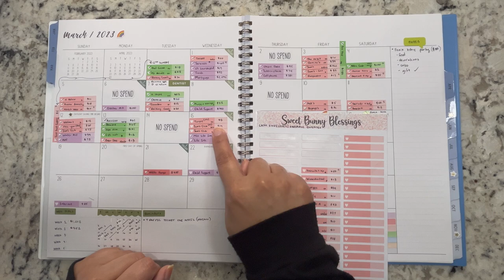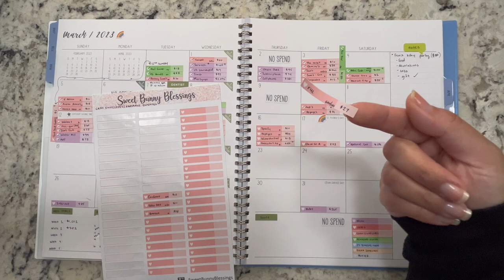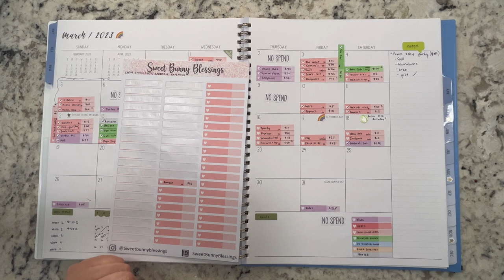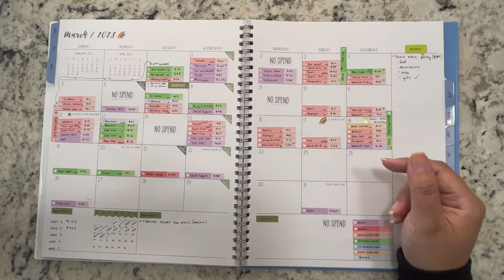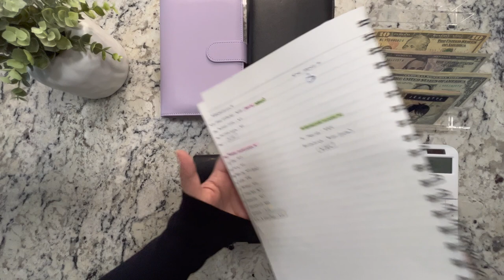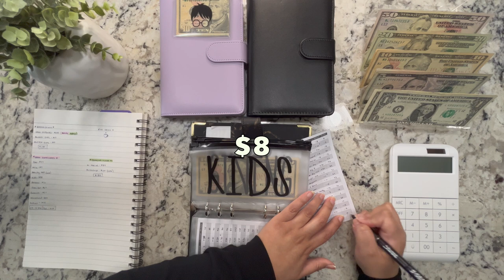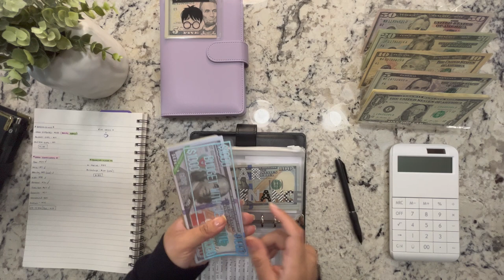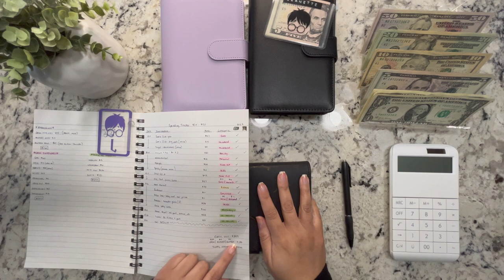CASH ENVELOPE UNSTUFFING | $399 | March 2023 Budget| Weekly Check In | Cash Envelope Method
CASH ENVELOPE UNSTUFFING | $399 | How to Track Expenses Using Cash Envelopes | March 2023 Budget | Cash Envelope Method | Tracking Credit Card Expenses for Beginners | Cash Envelope Method | How to Budget Money | Budget with Jeanette

Hi Guys 😁,
In today’s video I will be tracking expenses for the 3rd week of March as well as unstuffing my cash envelopes and sinking funds. I will also be going over all the expenses, placing stickers on my monthly spread. I use my credit card to make our purchases week to week to get the cash back perks and help keep our credit in good standing (credit score in the 800s). Hope you enjoy!

        Jeanette💜

*Receive $5 when you first sign up using code*
💵Join Robinhood with my link and we'll both get free stock

🛍️Products Mentioned🛍

💜Product links and info💜
Ivory Paper Co. planner
Silver Floral Notebook-Winco Foods
Ivory Paper Co. sticker book
Let's Planner sticker book-Dollar Tree
Decorative Stickers-Dollar Tree
Sharpie S Gel Pens
Budget sheets
Money tray
$1k slips-160 slips
Prop bills
Black Marble A6 Binder
Black A6 binder
Gray A6binder
Lavender A6 binder
Purple marble A6 Binder budget kit
24pk envelopes
Black Wallet
Purple Tracker sheets
Black Tracker sheets

iPhone 14
Overhead-shot Arm Stand
360 Rotating Swivel
Cellphone Holder
Ring Light

Timestamps
0:00 INTRO
0:42 EXPENSE TRACKING
11:16 SPENDING TRACKER + WEEK TOTALS
12:28 CASH UNSTUFFING + CASH COUNT
19:48 CHAT... SEE YOU NEXT TIME